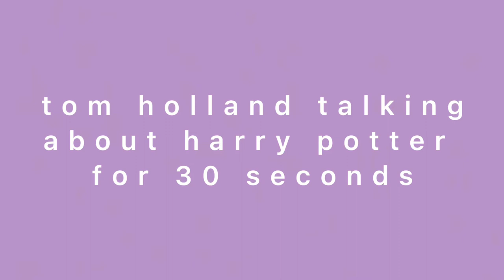Tom Holland talking about Harry Potter for 30 seconds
Dozens of actors from the United Kingdom and Ireland portrayed or voiced characters appearing in the Harry Potter film series based on the book series by J. K. Rowling. In all the films, Daniel Radcliffe played Harry Potter, Rupert Grint played Ron Weasley and Emma Watson played Hermione Granger. When they were cast only Radcliffe had previously acted in a film.

Thomas Stanley Holland is an English actor. A graduate of the BRIT School in London, he began his acting career on stage in the title role of Billy Elliot the Musical in the West End theatre from 2008 to 2010